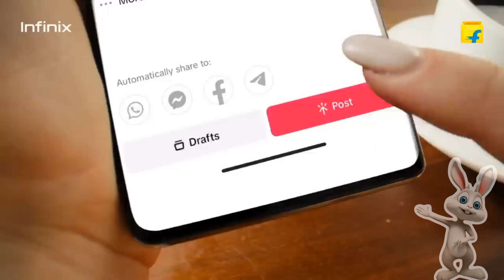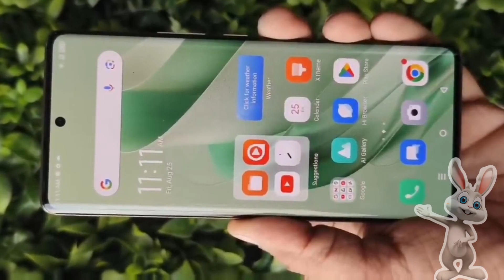infinix zero 30 5g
Your queries°¥》

infinix zero 30 5g tamil
infinix zero 30 5g vs iqoo z7 pro
nfinix zero 30 5g launch date in india infinix zero 30 5g bgmi test
nfinix zero 30 5g 2023
infinix zero 30 5g malayalam review
infinix zero 30 5g vs motorola edge 40 infinix zero 30 5g kannada
nfinix zero 30 5g camera test
infinix zero 30 5g vs infinix gt 10 pro
infinix zero 30 5g and
infinix zero 30 5g android update policy infinix zero 30 5g android update
infinix zero 30 5g android version
infinix hot 30 5g tips and tricks
infinix hot 30 5g buy or not
infinix hot 30 5g unboxing and review infinix hot 30 5g good or bad